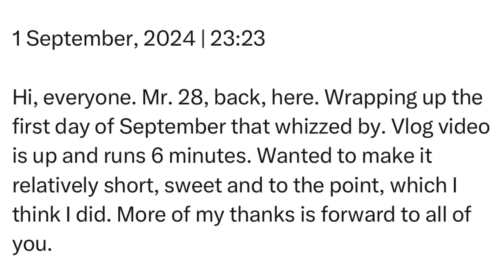Sunday | 1 September, 2024 | 23:23